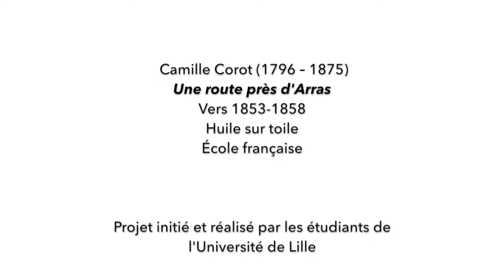Corot, Une Route près d’Arras - Musée Accessible 8/8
Cette vidéo fait partie du dispositif « Musée accessible », un parcours  de 8 vidéos en Langue des Signes Française (LSF) dans les collections permanentes du musée des beaux-arts d’Arras.